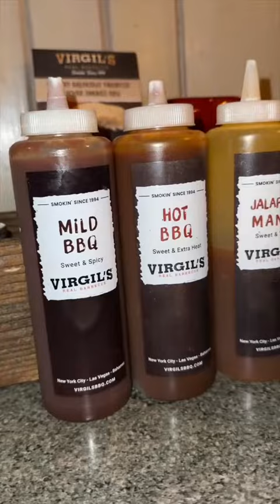food We had a DEVOUR-worthy BBQ FEAST at @Virgil’s Real BBQ in NYC’s Times Squa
food We had a DEVOUR-worthy BBQ FEAST at @Virgil’s Real BBQ in NYC’s Times Square! 🔥🔥 Voted one of America’s top 10 BBQ restaurants, Virgil’s meats are smoked low and slow over hickory, oak, & fruit woods for a minimum of 10 hours. That, their barbecue sauces, and their dry rub seasoning makes this one DEVOUR-worthy